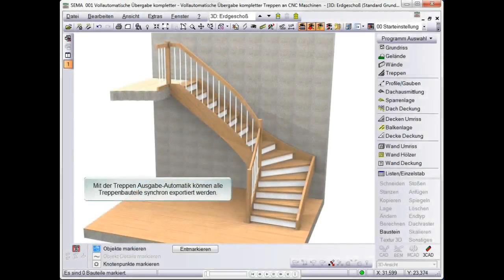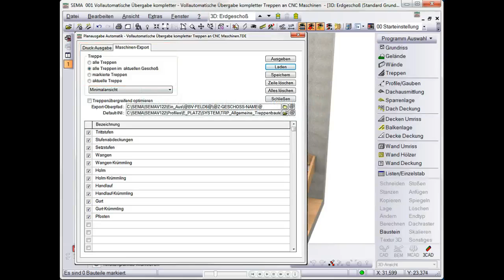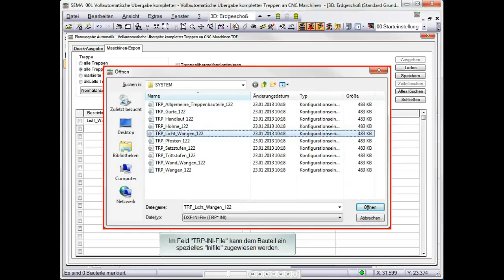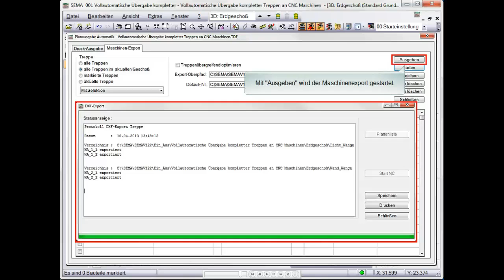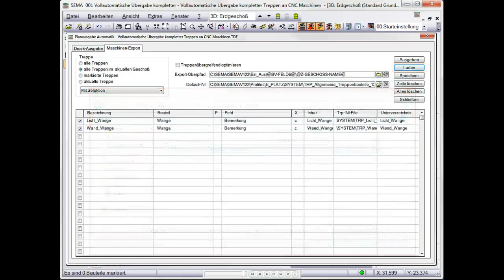Vollautomatische Übergabe kompletter Treppen an CNC Maschinen V12.2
Vollautomatische Übergabe aller Treppenbauteile an CAM Systeme der CNC Maschinen.